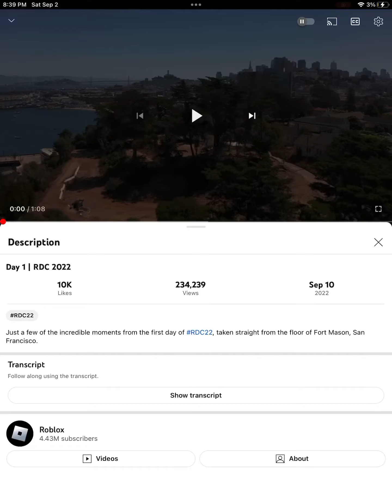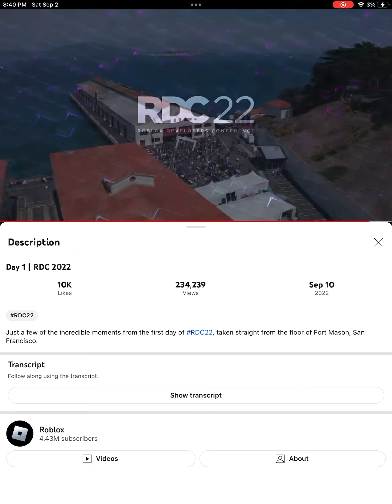Day 1 RDC 2022